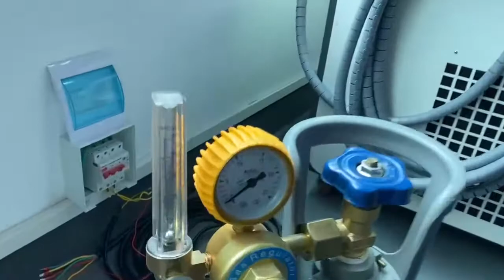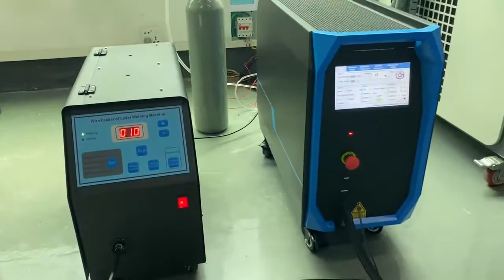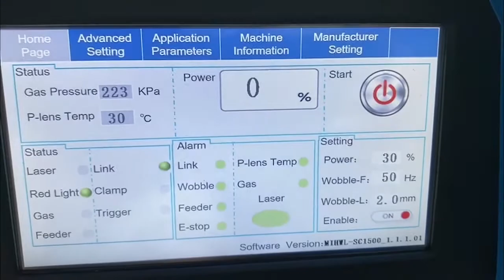✅ Ручной лазерный сварочный аппарат Raptor X1-MFSC-1500W, X1W-1500 с воздушным охлаждением MAX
Ручной лазерный сварочный аппарат Raptor X1-MFSC-1500W с воздушным охлаждением производства MAX photonics, лазерным источником 1500W Max и податчиком проволоки предназначен для сварки черных металлов, нержавеющей стали, алюминия, латуни. По сути это китайский аналог аналогичного аппарата lightweld от IPG.

На видео показана распаковка, комплектация и демонстрация работы сварочного аппарата Raptor X1-MFSC-1500W.